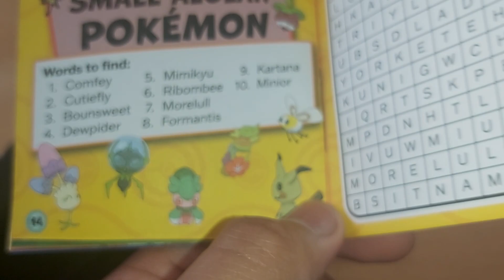11 December 2023